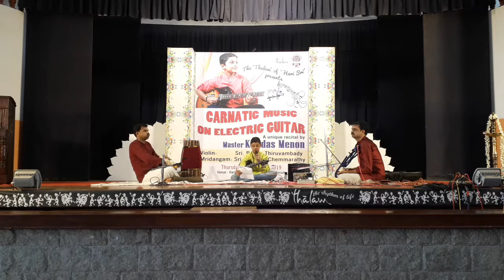Shobillu saptaswara @Hari shri